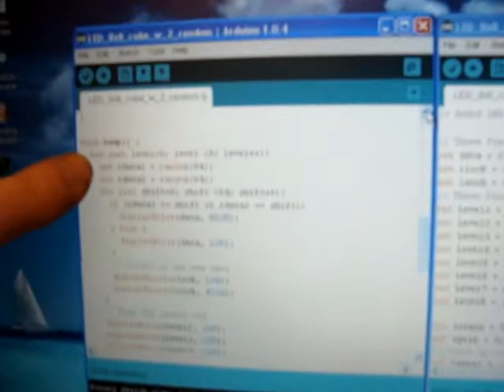8x8x8 LED Cube random and falling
Arduino powered 8x8x8 LED cube random number and falling random number demo's for my next book on "Arduino LED cubes".